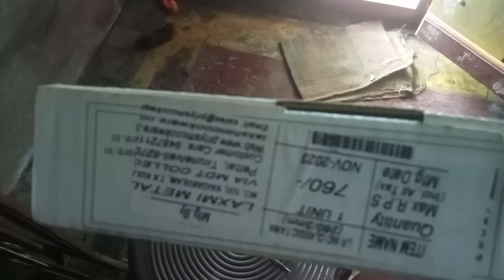8 டிசம்பர், 2023